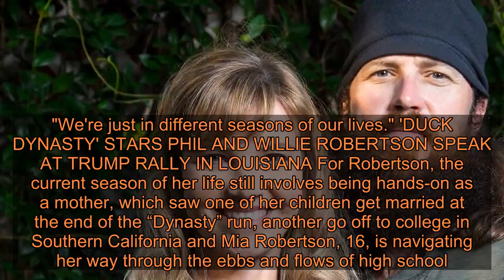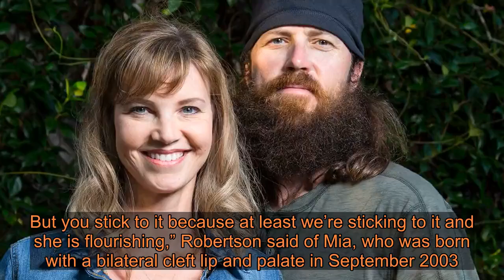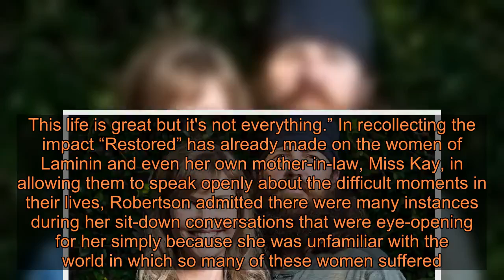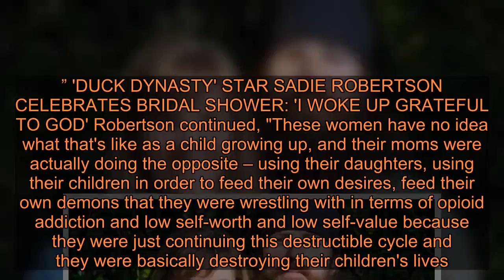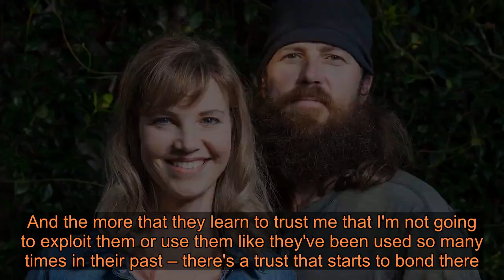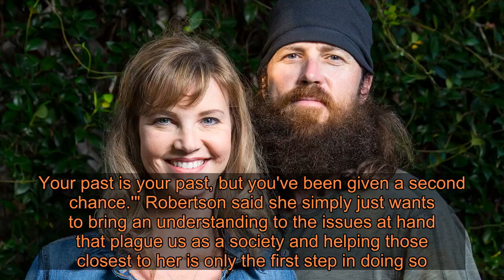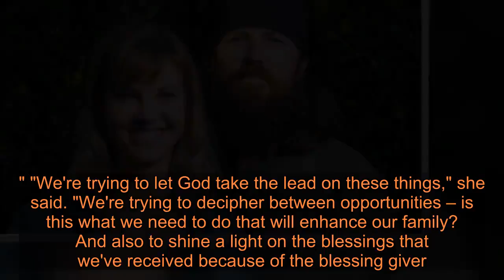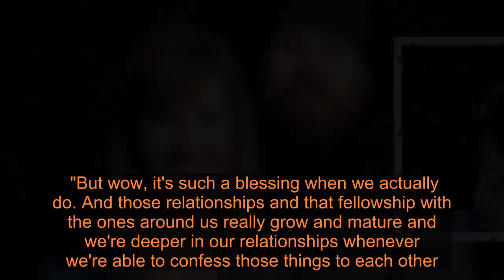Missy Robertson details life after ‘Duck Dynasty,’ changing lives in new faith-based series ‘Restore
Fox News spoke with Robertson, 48, about how life has changed for her, her husband Jase and their family following the success of “Duck Dynasty" — which catapulted them into the national spotlight when it premiered in 2012 — as well as her new Pure Flix series, "Restored with Missy Robertson." 'DUCK DYNASTY' STAR SADIE ROBERTSON CELEBRATES FIRST CHRISTMAS WITH HUSBAND CHRISTIAN HUFF Now, in premiering her latest series,  the reality TV star goes one-on-one with the women who drive her business and one thing is certain, the Robertson clan has entered a new “season” of their lives and with it comes new challenges that absolutely test their faith as parents, friends and business owners. "[...] I think for so many years, a little over five years, people were able to see into our lives,” Robertson said of the family’s time on "Duck Dynasty." "[...] That was what was so great about 'Duck Dynasty,' was that Hollywood came to us. We didn't have to move. And the cameras were in our homes and in our work and in our lifestyle and family.  "And all of those things are still the same," Robertson added of her new series. "We're just in different seasons of our lives." 'DUCK DYNASTY' STARS PHIL AND WILLIE ROBERTSON SPEAK AT TRUMP RALLY IN LOUISIANA For Robertson, the current season of her life still involves being hands-on as a mother, which saw one of her children get married at the end of the “Dynasty” run, another go off to college in Southern California and Mia Robertson, 16, is navigating her way through the ebbs and flows of high school. “[Mia] is trying to find her tribe you know, as a high school cheerleader and sometimes the tribe is messed up but you want to be accepted,” Robertson explained. “So as parents, we had to really – we had to say, 'Look, this is the deal. You know, we want you to be happy, but that's not our first priority for you. We want you to be secure but we want you to be holy. That's our whole mission as your parent, to want to teach you that holiness and that is in gratitude for what Jesus Christ did for you.'” Robertson isn’t naïve to the idea those words might go in one ear and out the other with a young adult who simply wants to make it unscathed through the social gauntlet high school can become for many. “Now, tell that to a teenager – you're not going to get the greatest response the first time out. But you stick to it because at least we’re sticking to it and she is flourishing,” Robertson said of Mia, who was born with a bilateral cleft lip and palate in September 2003.  'DUCK DYNASTY' FAMILY ALBUM “She's flourishing because of this," Robertson continued. "So that's one thing too as parents, that I would like to encourage other parents out there i